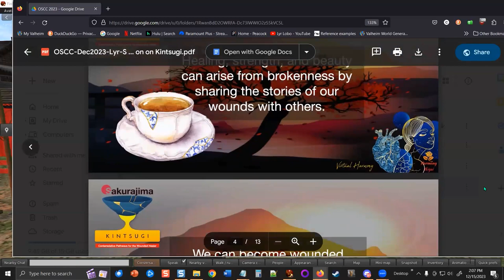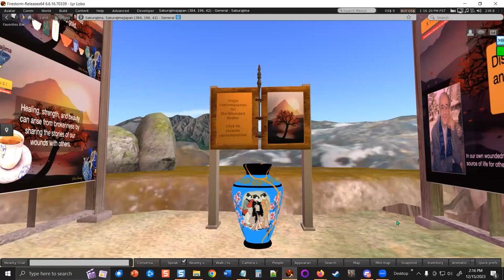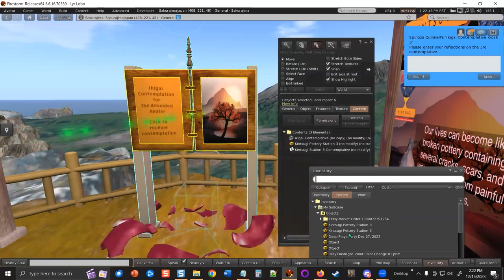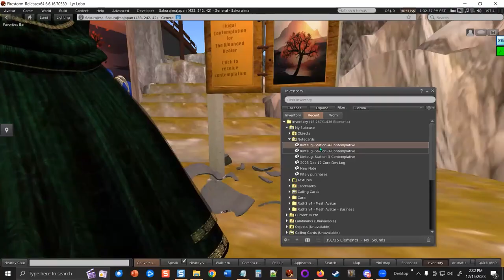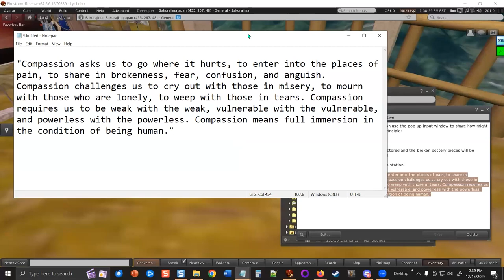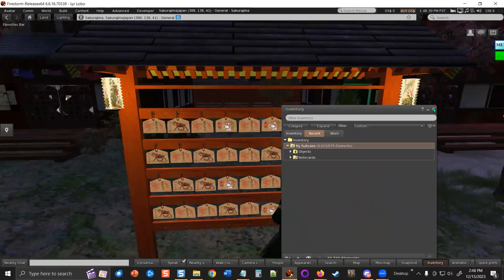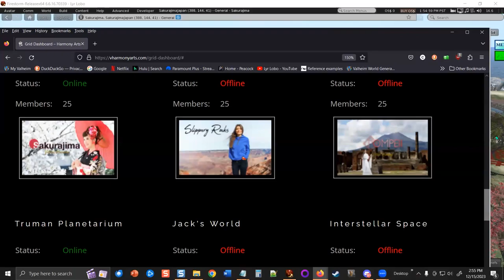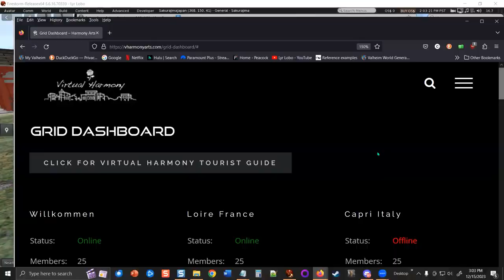OSCC23 Workshop1 - Kintsugi Tour at Sakurajima on Virtual Harmony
Presented by Cynthia Calongne / Lyr Lobo

Join Lyr Lobo on a tour of Sakurajima and the Kintsugi Contemplative Pathways for the Wounded Healer. We will meet on Zoom, discuss the research behind the simulation, and experience the Kintsugi Contemplative Pathways journey as we rebuild broken pottery with gold while reflecting on the role of a wounded healer, the triumph of the spirit, and our thoughts on the future.